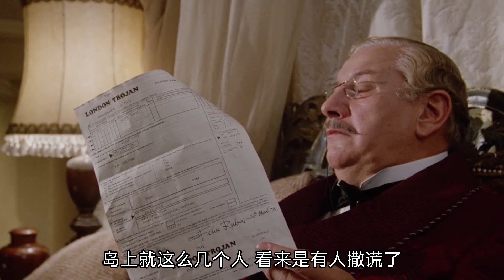推理女王悬疑力作，所有人都有杀人动机，但所有人都有不在场证明，凶手极度诡诈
《阳光下的罪恶》，豆瓣高达8.3分的推理悬疑片，也是推理女王阿加莎·克里斯蒂的悬疑力作，艳阳高照下的一起离奇谋杀案，所有人都有动机，但所有人都有不在场证明。